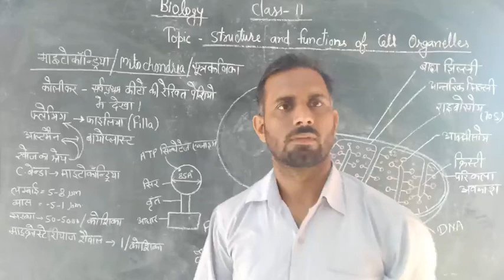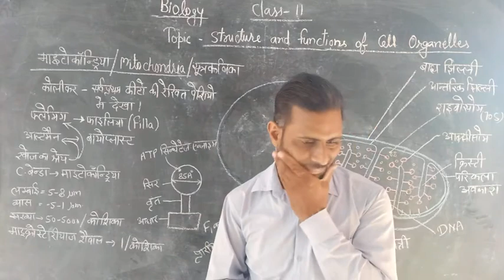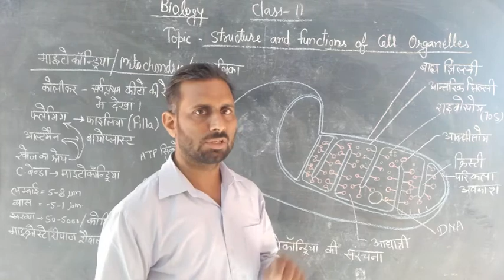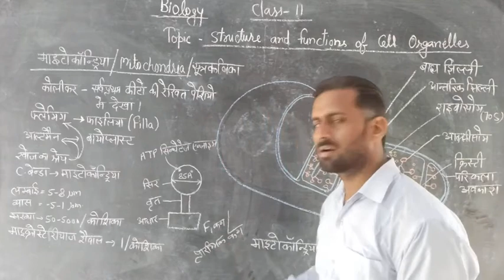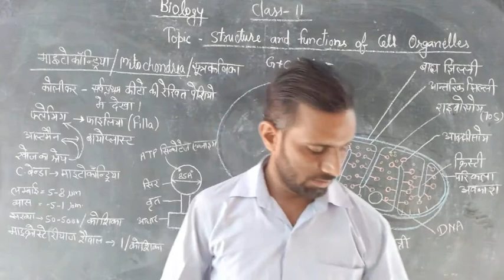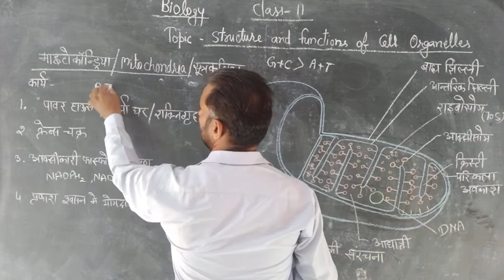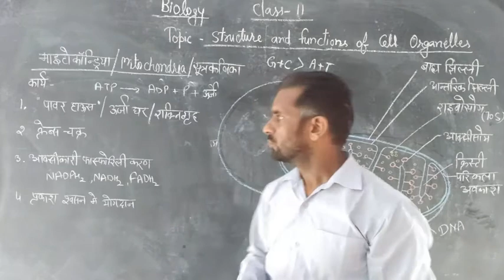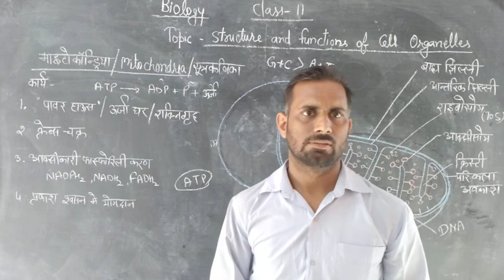Biology class-11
Double membrane bound cell organelle -Mitochondria